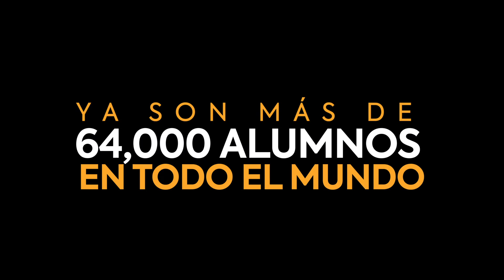Testimonial Lorena Paola, Cataluña España